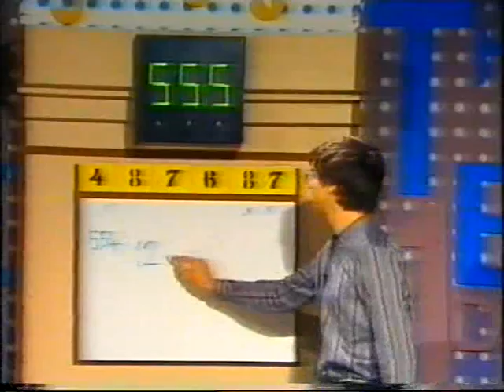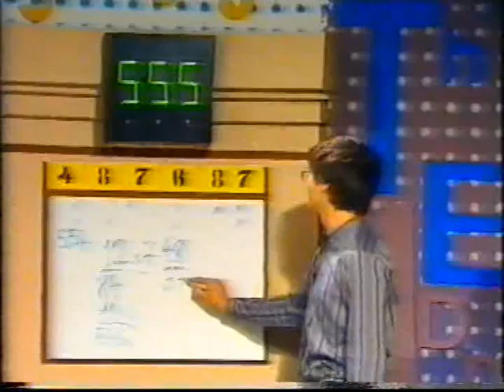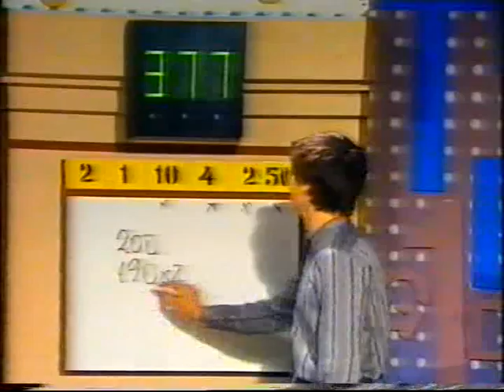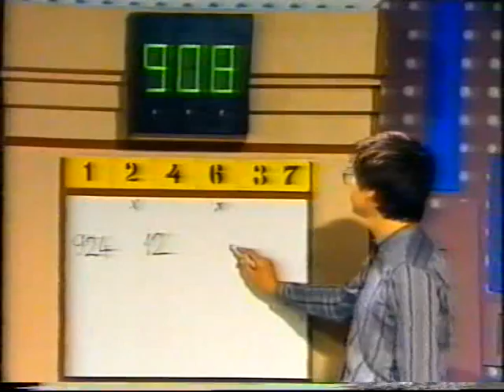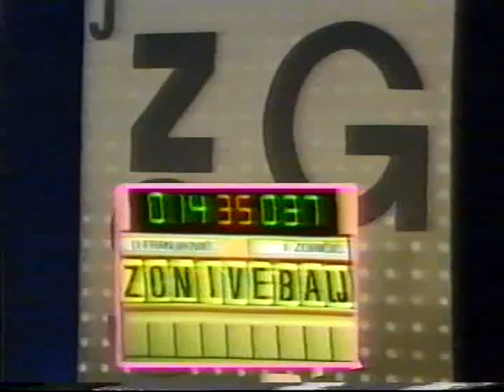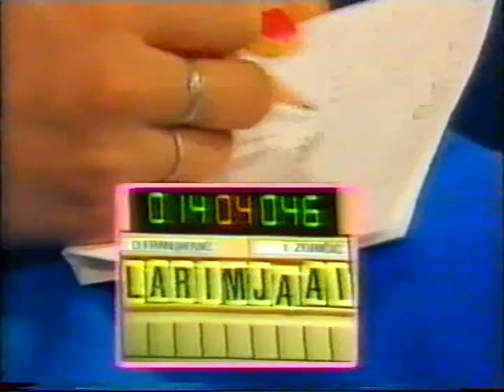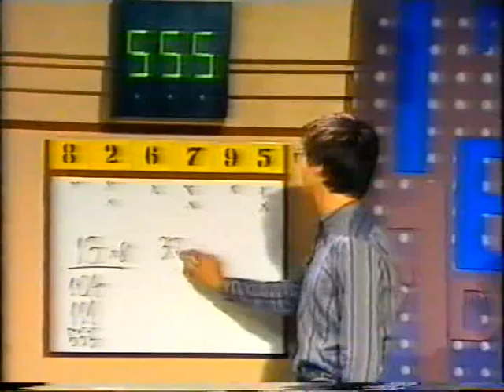Brojke i slova, 399. emisija, 1987.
Brojke i slova,
399. emisija,
snimano u svibnju, emitirano u kolovozu 1987. g,
Davor Franjković - Ivan Zoričić

TV Zagreb, urednik: Lazo Goluža
voditeljica: Vedrana Međimorec
stručni žiri: Željko Klaić, Neven Elezović
asistentica: Jasna Bolanča

Moja ukupno sedma emisija u četvrtom susretu na kvizu Brojke i slova protiv Ivana Zoričića. Prethodna tri susreta (6 emisija) snimano je u jednom danu, a ova i sljedeća emisija u drugom terminu. Snimala su se 4 susreta odnosno 8 emisija dnevno.
Malo u euforiji nakon prve tri pobjede, a više zbog mladenačkog neiskustva debelo sam podcijenio g. Zoričića. Međutim, već nakon prvih igara shvatio sam da zapravo protiv njega nemam šanse. Kad je on bio prvi "na servisu", davao je točne ili najbolje moguće odgovore i uopće nije bilo prilike za "break", a na "mojim servisima" je uvijek imao za slovo ili brojku, mrvicu bolji odgovor.
Ovo je jednostavno bio njegov format kviza, što je dokazao pobjedom u godišnjem finalu kviza (najbolji natjecatelji tijekom godine plasirali su se u godišnji finale, a tijekom godine moglo se igrati do maksimalno 10 pobjeda; on je vjerojatno napravio svih 10 pobjeda i na kraju pobijedio u godišnjem finalu). Moja nesreća je bila što sam prerano naletio na njega... Da je prije njega bio još neki drugi protivnik, možda bih napravio još koju pobjedu, za plasman u finale...
Kuriozitet u ovoj emisiji je i pogreška dr. Elezovića u prvoj igri brojki gdje je oštetio mog protivnika za 6 bodova...
G. Zoričića sreo sam 10-tak godina kasnije i od njega sam zapravo dobio snimke (na VHS-u) naše dvije emisije i moje dvije prethodne emisije protiv g. Deriša Malo smo se prisjetili tih dana na snimanju, a i tada mi je potvrdio da je to jednostavno bio njegov format kviza. Ostali kvizovi znanja (Kviskoteka i ostalo) ga nisu zanimali i na njih se uopće nije prijavljivao...